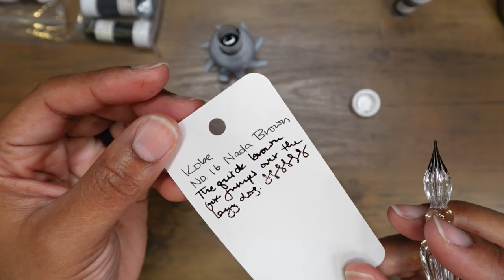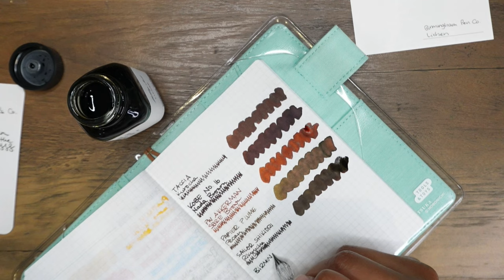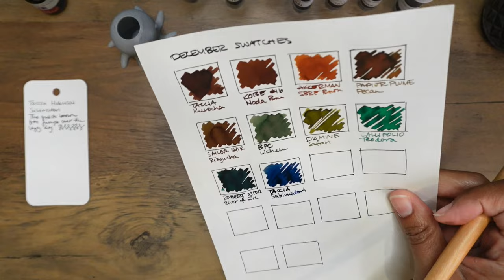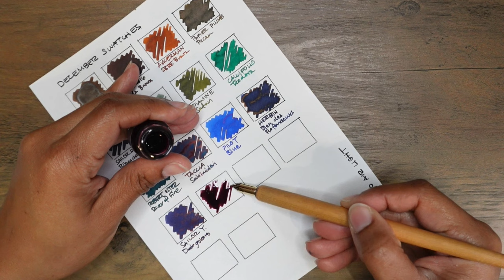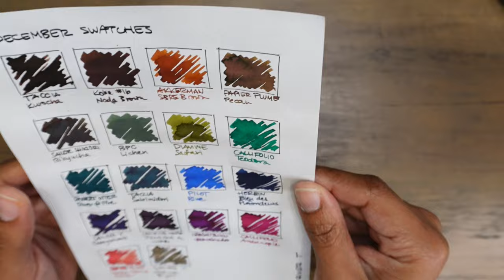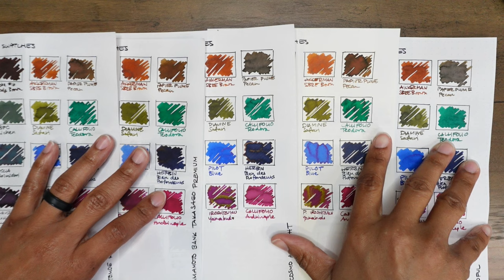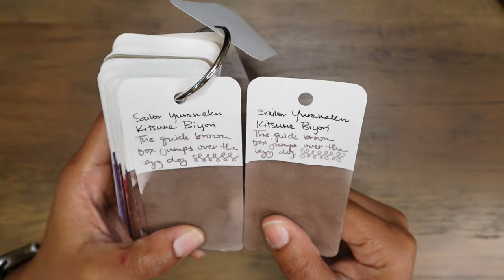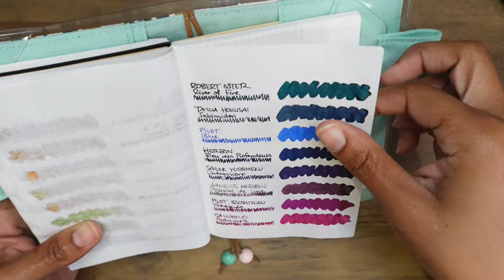Swatch Inks with Me | December 2023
I finally got around to swatching 18 new fountain pen inks in my collection!  This is a long one, so feel free to let it play while you exercise, do chores, make art, etc.  I hope you enjoy, because I certainly had fun discovering some hidden qualities in many of these lovely inks.  Ink brands featured: Ackerman, Birmingham Pen Company, Callifolio, Diamine, J. Herbin, Kobe INK, Papier Plume, Pilot, Robert Oster, Sailor, and Taccia.

VIDEO TIMELINE
0:00 Intro
0:33 Swatching Brown Inks
9:57 Swatching Green Inks
16:00 Swatching Blue Inks
22:55 Swatching Purple Inks
26:57 Swatching Fuchsia Inks
29:01 Swatching the Last Two Inks
33:12 Discussing the Inks on Tomoe River Paper
36:29 Comparing the Swatches Across Papers
44:23 Swatch Card Comparisons
54:47 Overall Thoughts on the Inks
56:05 Outro

SUPPLIES FOR MY SWATCHING SESSIONS
Ink Miser
5mL Ink Vials
Ink Vial Labels
Ink Vial Swatch Stickers
Iroful A5 Paper